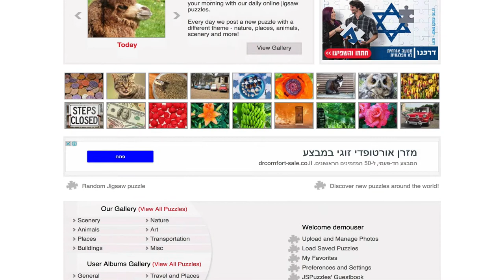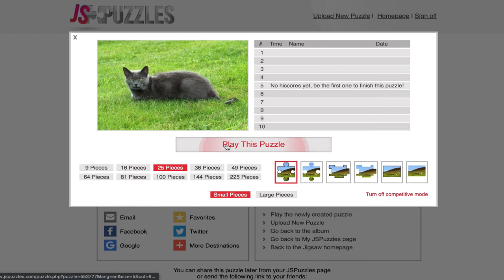Create Jigsaw Puzzle with your photo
This is a quick tutorial of how to generate a jigsaw puzzle out a photo using the website JSPuzzles:

The steps are the following:
1) Register
2) Create a photo album
3) Upload a photo and turn it into a puzzle